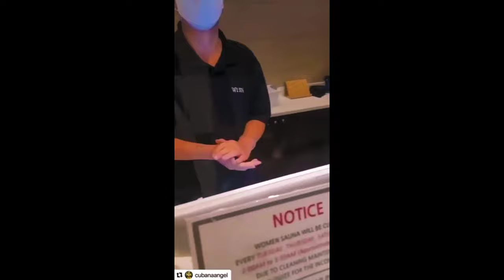If You Were Born With One 🥒 And Still Have One .. U R A Man 🥸